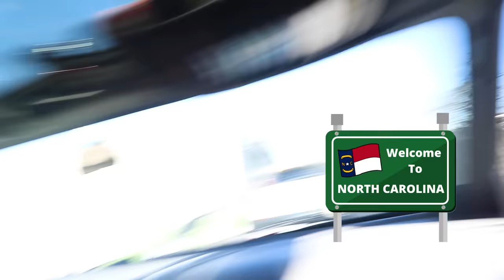We Tried EVERY Fast Food French Fry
this may cause some drama